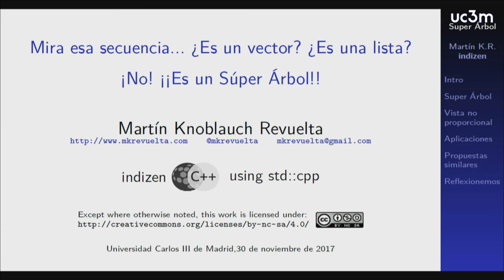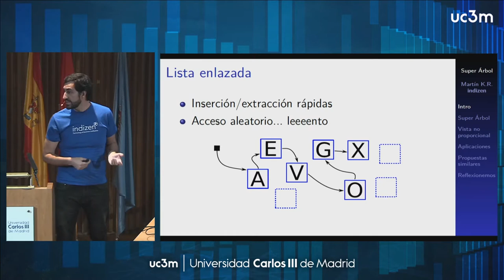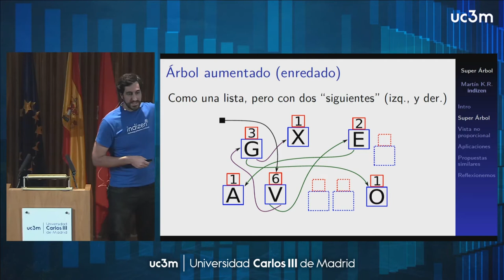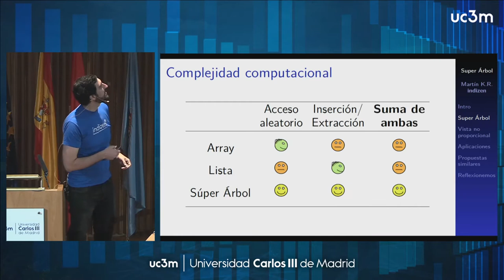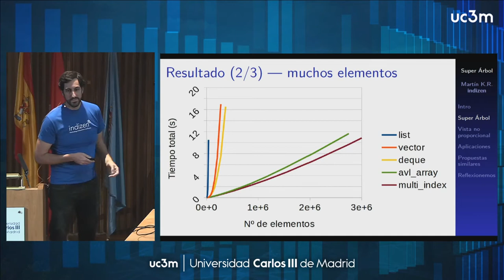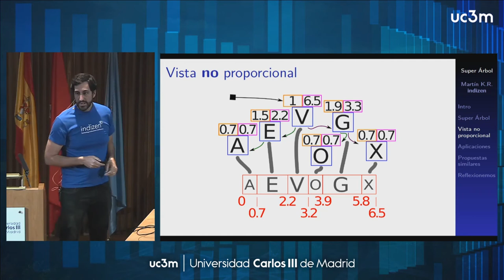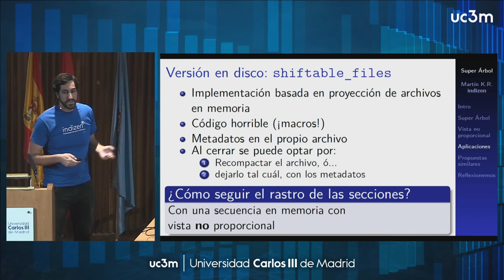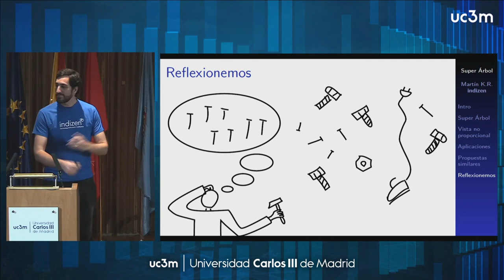Mira esa secuencia… ¿Es un vector? ¿Es una lista? ¡No! ¡¡Es un súper árbol!!.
Martin Knoblauch. (Indizen Technologies).